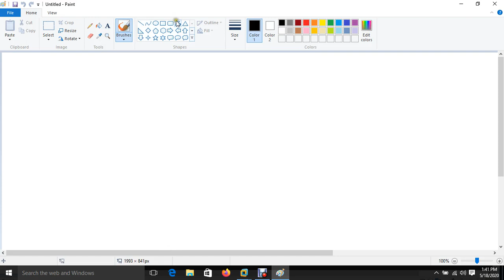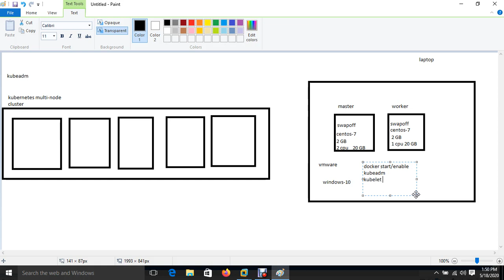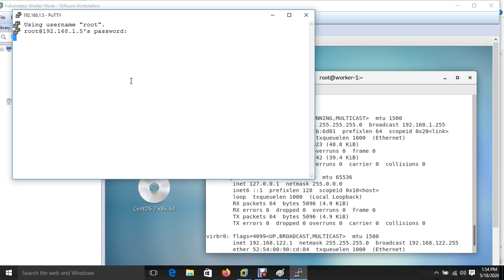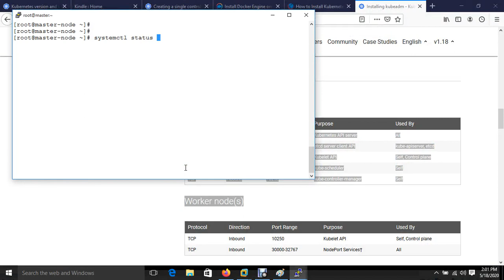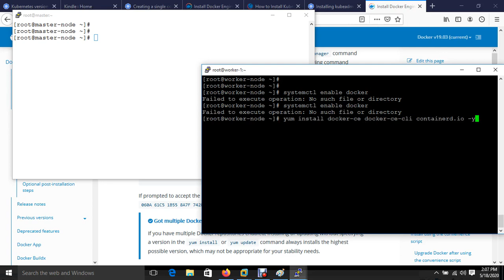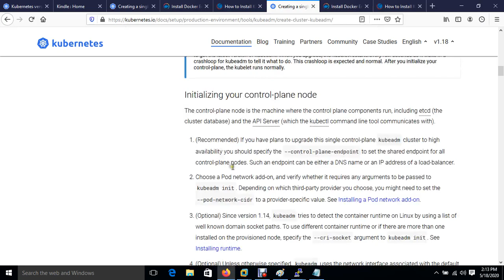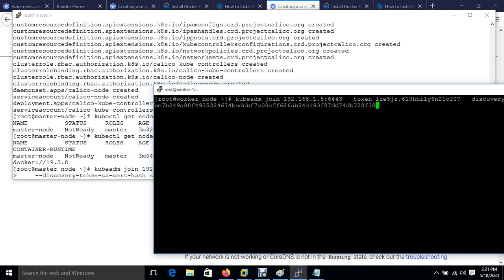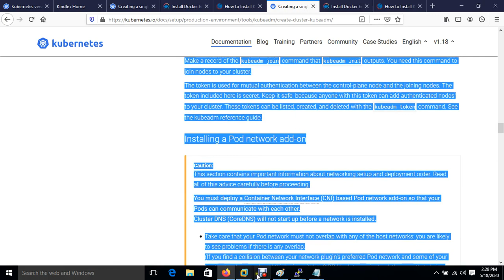Lecture 6 Setup Kubernetes Cluster using Kubeadm on CentOS 7 IN HINDI By Cloud Knowledges